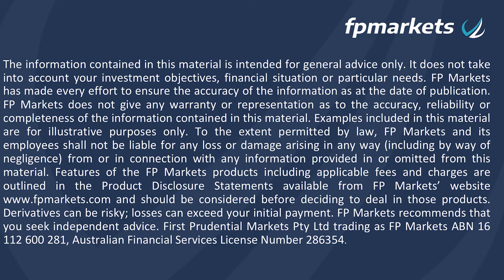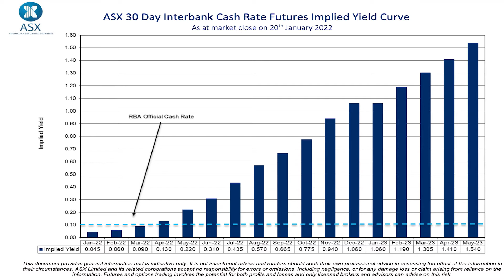Currency Point: Hiking to the moon | FP Markets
Economic data continues to boom across the world even in the face of Omicron and that spells cash rate hikes.

Even the locked in ‘Rates won’t move until 2024’ Reserve Bank of Australia (RBA) is now in rate hike mode as inflation employment reach levels acceptable for hiking. This news makes next week’s meeting, the first of 2022 a delightfully interesting affair for FX and traders alike.

To illustrate just how live next Tuesday’s meeting has become here is the interbank market’s price probability of a rate hike(s) for the Australian cash rate in 2022 and 2023

As you can see the market is pricing in four possibly five rate hikes by the end of the year depending on how they ‘normalise’ the rate back to quarter notches. The implied probably of a rate hike by May now sits at 80 per cent and it’s over 100 per cent come June 2022.

This as we discussed last week will be the theme of 2022. Rate hikes in the face of constant disruptions, inflation that is running away and employment that looks positive on the surface but hides a larger issue of employment quality which is still down is going to be tricky to say the least.

Just look at the employment data from Australia last week. The December employment change was 65,000 to the good, seeing the unemployment rate falling to its lowest level since 2008 at 4.2 per cent. This is 0.3 per cent below what the RBA believes is full employment. However, the underemployment and more importantly underutilisation rate were still stubbornly high, thus the quality of the employment gained in Australia must still be questioned. But is that enough to hold off the hawks that see rate rises? I doubt it.

These movements in markets and changes to the data saw the AUD rally from $0.721 to $0.7257. This really isn’t that large in the scheme of things and shows just how competitive this year will be in the pairs and crosses and the fact the prospect of 4 hikes hasn’t seen strong inflows is proof of this.

The market therefore, is going to have to work out which central bank will move first, which will move the hardest and which has the least amount of scope to let things run further still.

These questions explain why currencies are mixed. For example, to close out last week the strongest to currencies was the AUD and JPY – risk and defence.

EUR/USD slipped from $1.1345 to $1.1305 but is still well up for 2022.

GBP/USD is volatile as ever, moving through ranges large ranges of $1.3662 to $1.3590 then back again then lower still as.

We are going to have to work for our returns in 2022 as trading gets tough.